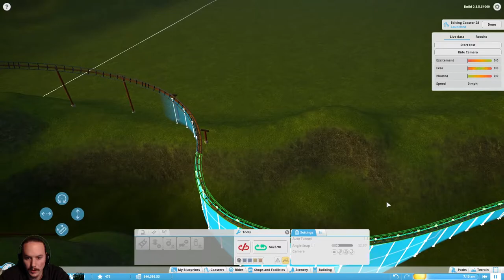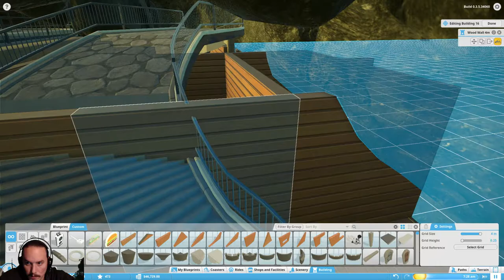Planet Coaster Gameplay German #034 - Die Treppe des Todes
Planet Coaster Gameplay LP Let's Play Deutsch/german

Der inoffizielle Nachfolger von Rollercoaster Tycoon 1-3 ist da!
Endlich wieder mal ein neues Projekt.
Und mal wieder was zum Aufbauen. Lang ists her und ich freue mich.

Spiel: Planet Coaster von Frontier Development